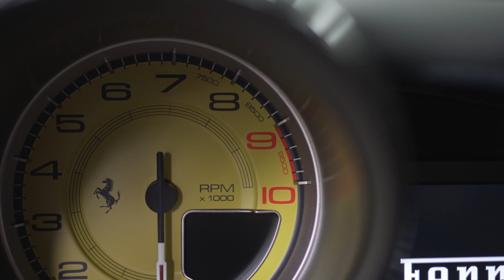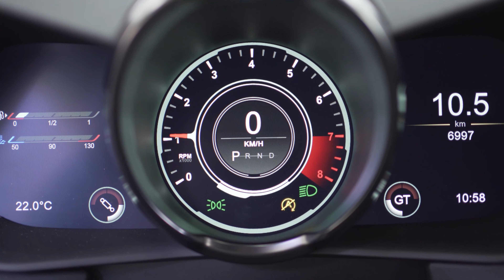Ferrari 812 Superfast VS Aston martin DBS Superleggera, le match ! - Concept Sport Automobiles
Prenons le temps d'analyser et de contempler ces deux chefs d'œuvres automobile que sont la Ferrari 812 Superfast et l'Aston Martin DBS Superleggera !
Deux SuperGT, deux V12 mais avec une philosophie bien différente !

Vous cherchez les mêmes ou souhaitez une auto bien particulière ?

Bonne route !